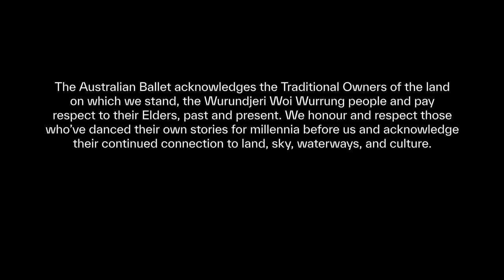'It started with improvisation' | Hallberg in Conversation with Sydney Dance Co's Rafael Bonachela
David Hallberg sits down with Sydney Dance Company Artistic Director Rafael Bonachela to discuss ab[intra], featured in DanceX Part One.

Throughout DanceX, The Australian Ballet’s Artistic Director David Hallberg is joined by guest company creatives to discuss the world of dance. In the first instalment, David and Rafael discuss ab[intra]'s global success and the creative process for new work.

DanceX is a three-part festival conceived and curated by The Australian Ballet’s Artistic Director David Hallberg that will showcase the depth, range and diversity of the nation’s dance community. Thrilling audiences with brand new commissions, Australian premieres and excerpts from some of the most popular dance works of the last year, DanceX is an unmissable experience for culture-lovers of all kinds.

DanceX includes works from: The Australian Ballet, Australian Dance Theatre, Bangarra Dance Theatre, Chunky Move, Karul Projects, Lucy Guerin Inc, Marrugeku, Queensland Ballet, and Sydney Dance Company. These nine companies will perform the repertoire of their choice in 12 shows over three parts, gathering at Arts Centre Melbourne's Playhouse theatre. As well as initiating and presenting DanceX, The Australian Ballet has commissioned two companies, Chunky Move and Lucy Guerin Inc, to create brand new works.

The Australian Ballet. Caring for tradition, daring to be different. Find us online to get to know our artists and to see more from our upcoming performances.